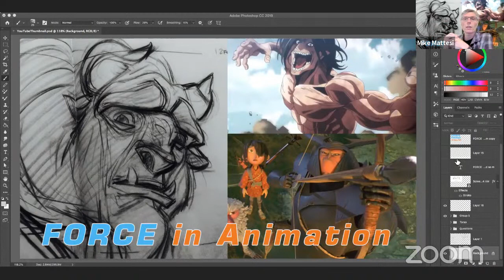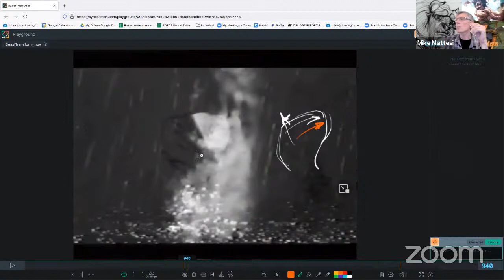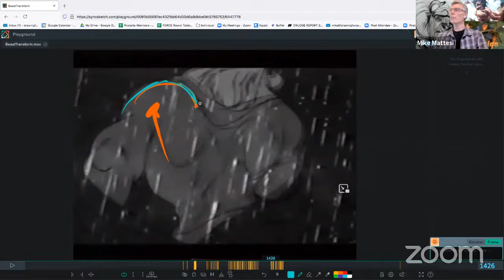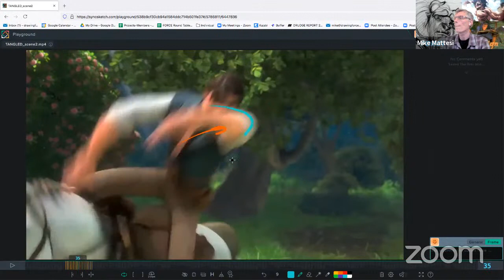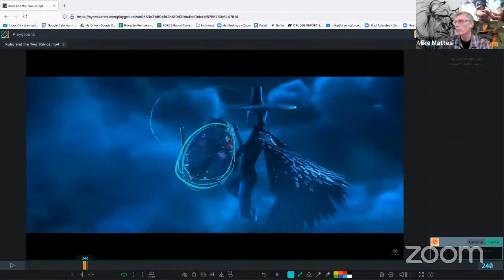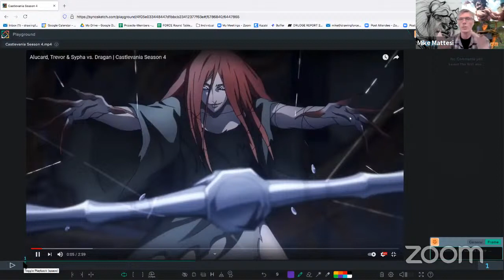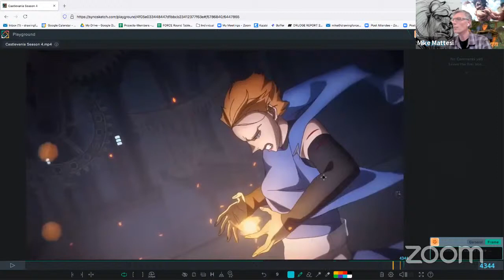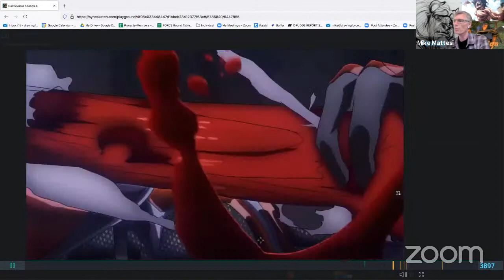FORCE in Animation: FORCE Friday 67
FORCE in animation can be the factor between amzing fluidity and power or  stiff movement.  Learn some basics around how to animate with FORCE. We will cover the uses of FORCE in all types of animation during this live session.     This video is hosted  by Mike Mattesi, Swendly Benilia and Mritunjay Varun. Watch as they help the subscribers improve their drawing abilities by improving their seeing, understanding and physical actions through thoughtful, fun and educational LIVE interactive sessions!